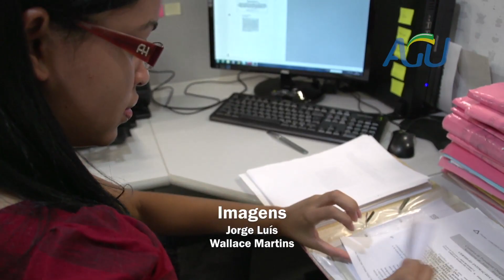AGU comprova que União não pode ser responsabilizada por pagamento indevido de débitos trabalhistas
A contratação de serviços terceirizados pela administração pública exige o cumprimento integral das obrigações trabalhistas. O desrespeito à estas normas teve como consequência sessenta e oito mil e setecentas e oitenta e duas ações movidas por funcionários que cobram os direitos na justiça.